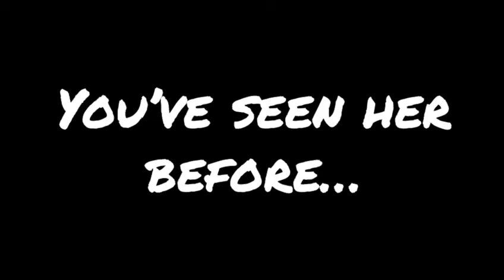November 4, 2021